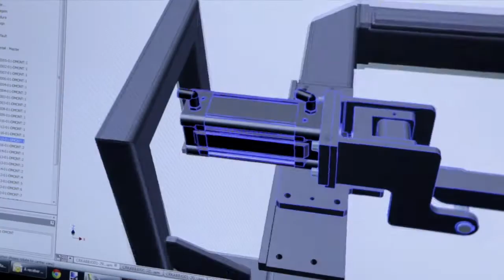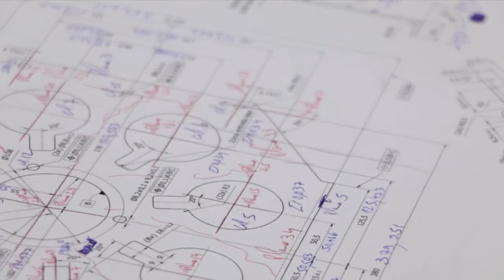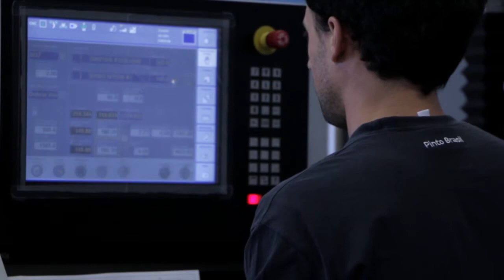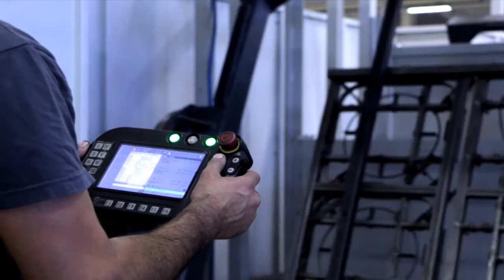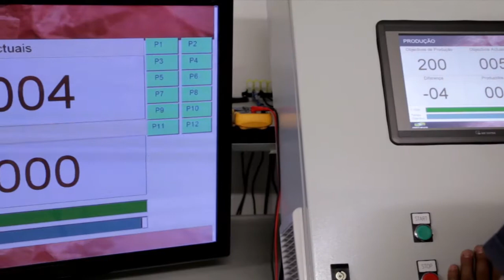Pinto Brasil Corporate Video (2017)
Pinto Brasil appeared in 1991 and since then has dedicated its activity to the development of technical solutions to satisfy the customer’s needs. Specialized in metalworking and highly oriented to the automotive industry, Pinto Brasil meets the highest demanding standards, thus being a preferred supplier to some of the largest companies in automotive industry.